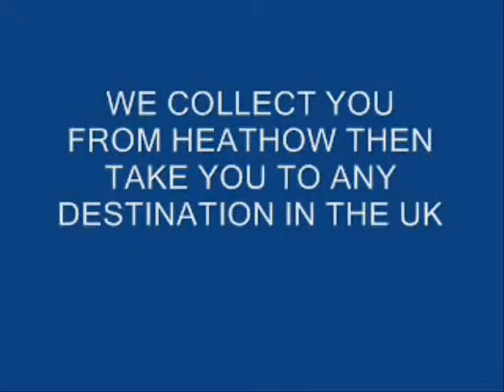Olympijské hry v Londýne 2012 a taxi